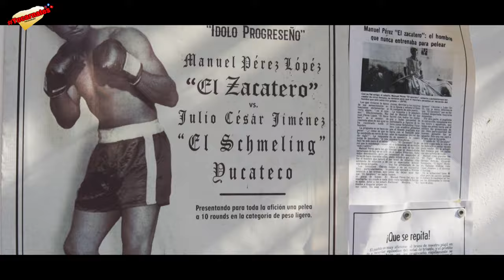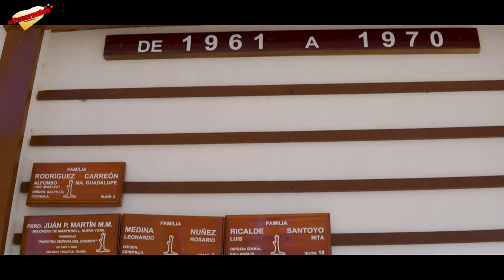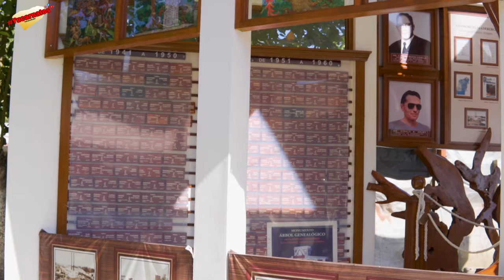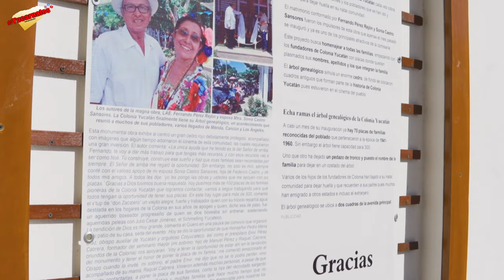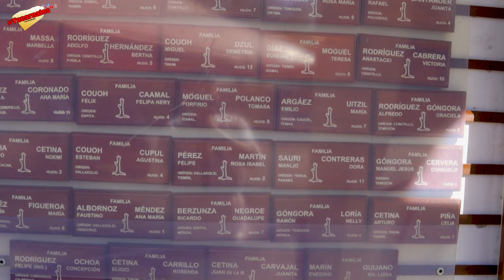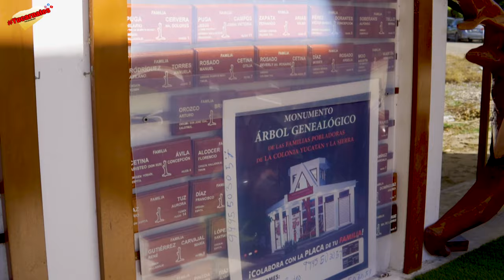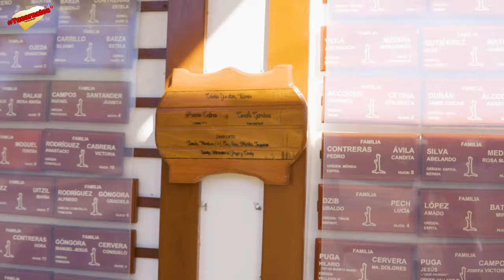Visite un pueblo que se hizo al estilo viejo oeste "tenían cine, boliche y casino"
Yucarnales el dia de hoy fuimos a conocer un pueblo llamado COLONIA YUCATÁN  ubicado de Merida su historia es increíble pues en este lugar se construyo al estilo viejo oeste y tuvieron lujos y amenidades al estilo americano